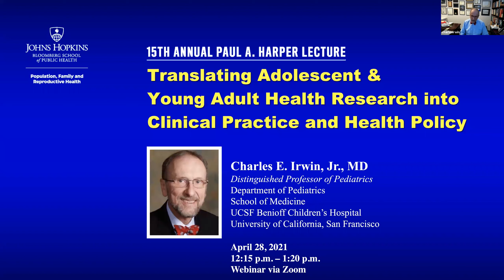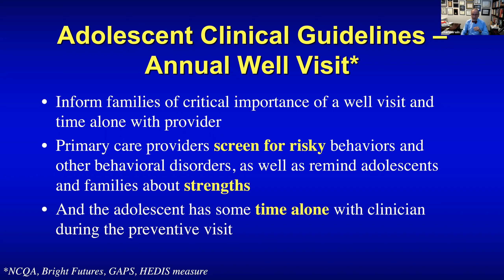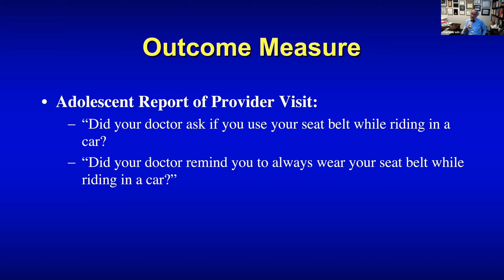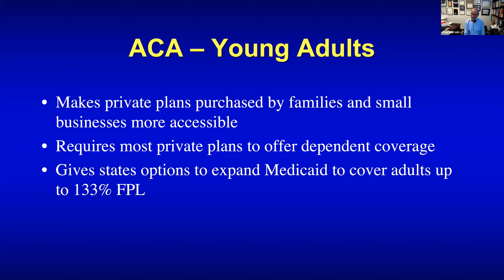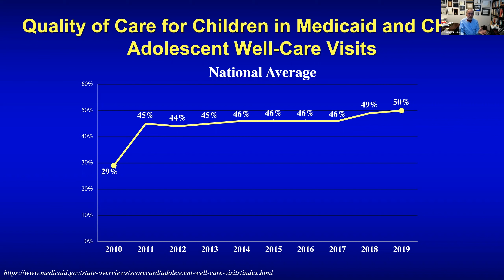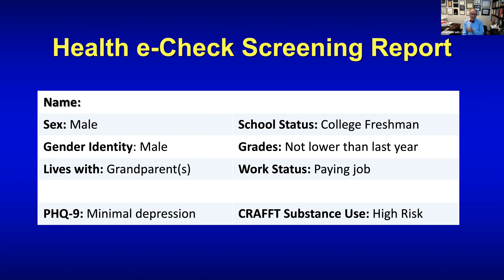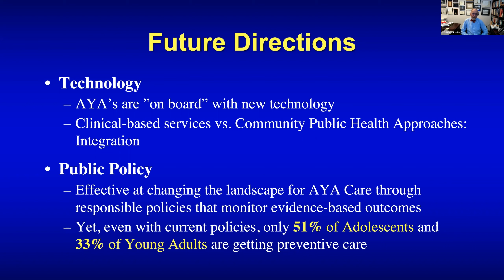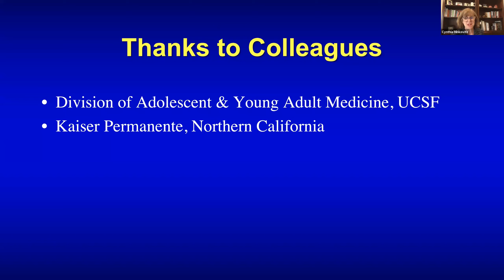15th Paul Harper Lecture 2021 04 28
Translating Adolescent & Young Adult Health Research into Clinical Practice and Health Policy

Charles E. Irwin, Jr., MD
Distinguished Professor of Pediatrics
Department of Pediatrics, School of Medicine, University of California, San Francisco